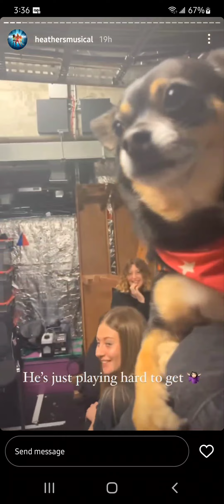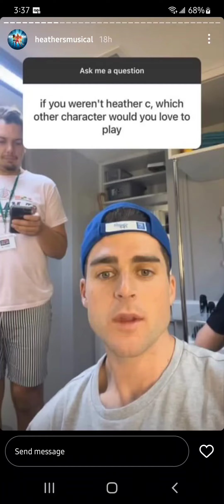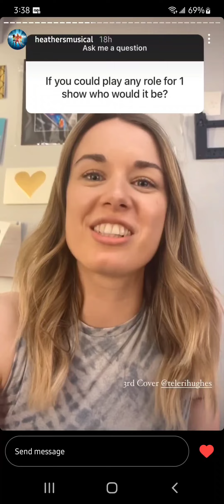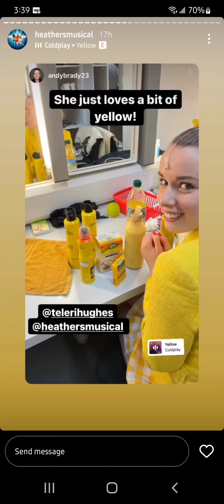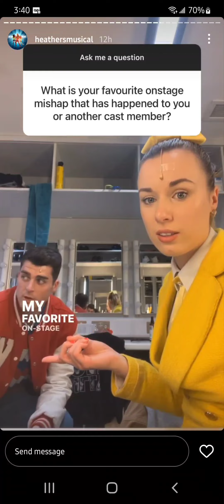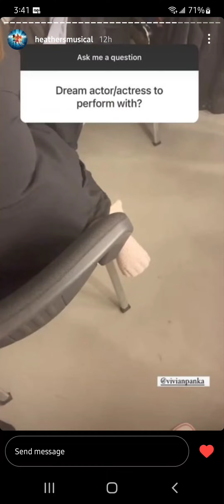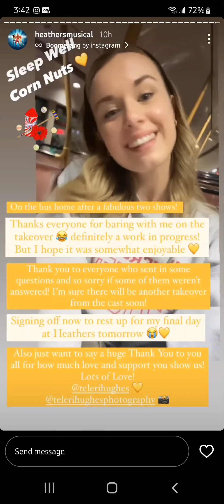teleri hughes | insta takeover | heathers era | june 12, 2022